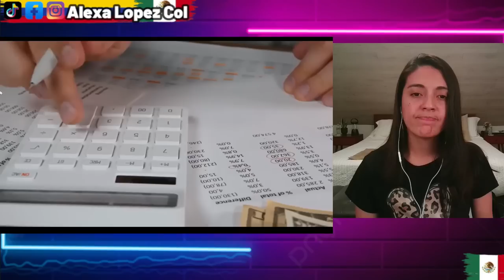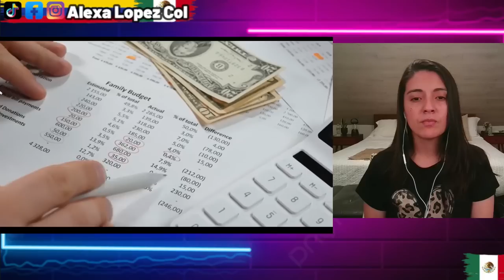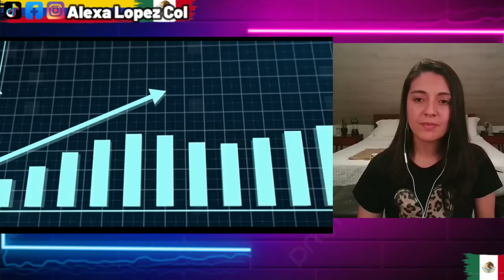MILES DE ESTADOUNIDENSES HUYEN Y ESTAN CIUDADES MUEREN POR INSEGURIDAD Y DESEMPLEO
Creditos: samtorresus Samuel Torres